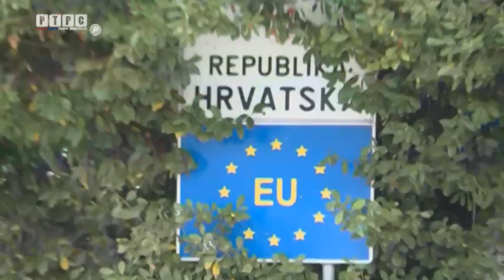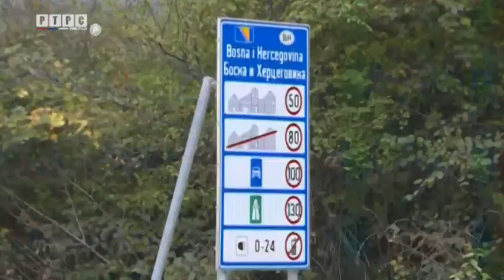Apsurdi državnih granica - kuća u BiH, dvorište u Hrvatskoj